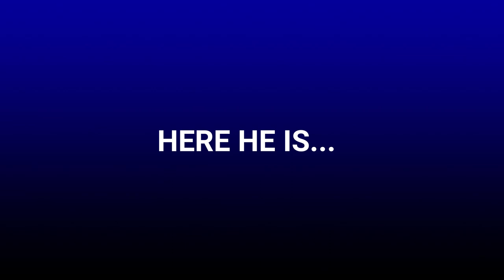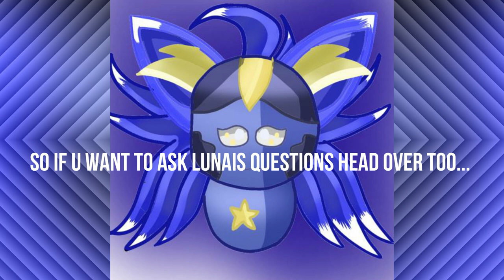LUNAIS HAS A ASK BLOG!!!!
| Who is Lunais:
Lunais Is my New OC (Original Character) He is a Mix between a fennec fox and a Japanese folk lore creature called a kitsune.

| His Bio: Age Unknown, Favorite Thing to do is sleep and dream,
His story: He one day appeared on earth at night and has been roaming the world sense he appeared, He is blind but can see because of the night sky,
Due to his blindness he can't play during the day but at night he watches over the sleep and protects the dreams of everyone.